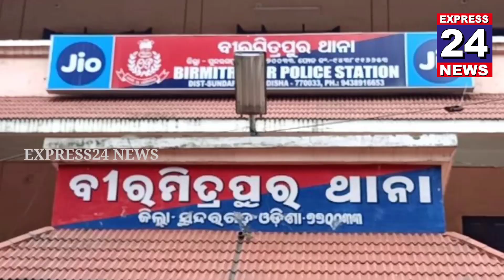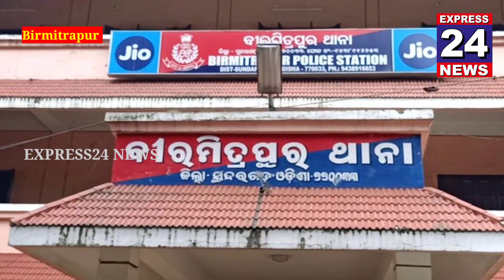Biramitrapur ପୂର୍ବ ଶତୃତାକୁ କେନ୍ଦ୍ରକରି ଲୁହାଛଡ ମାଡରେ ବୃଦ୍ଧ ଗୁରୁତର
ମଣିଷ ମଣିଷର ଶତୃ ସାଜିଲେ କିଏ ବା କାହାକୁ ଅଟକାଇବ । ବୃଦ୍ଧଙ୍କ ଉପରକୁ ଆକ୍ରମଣ କରି ଲହୁଲୁହାଣ କରି ଦେଇଥିବା ନେଇ ବନ୍ଧା ହୋଇଛନ୍ତି ଜଣେ ଯୁବକ । ଆଜି ପବିତ୍ର ରଥଯାତ୍ରାରେ ଘଟି ଯାଇଛି ଏକ ଅଭାବନୀୟ ଘଟଣା ପୌରାଞ୍ଚଳରେ । ସୁନ୍ଦରଗଡ ଜିଲ୍ଲାର ବିରମିତ୍ରପୁର ପୌରାଞ୍ଚଳ ସଂଲଗ୍ନ ୧୦ ନଂ ଓ୍ବାର୍ଡ ମିସ୍ତ୍ରୀ ଦଫେଇରେ ବସବାସ କରୁଥିବା ଇଭ୍ରାର ଆନସାରୀ ( ୬୦ )ସହିତ ସେହି ଅଞ୍ଚଳର ପଡୋସୀ ଇସ୍ତିଆକ ଆଲମ ( ୪୩ ) କୌଣସି କାରଣ ନେଇ ଦୁହିଁଙ୍କ ମଧ୍ୟରେ ବଚସା ଆରମ୍ଭ ହୋଇଥିଲା । ଧିରେ ଧିରେ ବଚସା ଏତେ ମାତ୍ରାରେ ବଢି ଯାଇଥିଲା ଯେ ପୂର୍ବ ଘଟଣାକୁ କେନ୍ଦ୍ରକରି ଅତ୍ୟନ୍ତ ରାଗରେ ଉତକ୍ଷୀପ୍ତ ହୋଇ ଇସ୍ତିଆକ ଆଲମ ଏକ ଲୁହାଛଡରେ ଇଭ୍ରାର ଆନସାରୀର ମୁଣ୍ଡରେ ପ୍ରହାର କରିଥିଲେ । ଗୁରୁତର ଅବସ୍ଥାରେ ପରିବାର ଲୋକଙ୍କ ସହିତ ସ୍ଥାନୀୟ ବାସିନ୍ଦା ତାଙ୍କୁ ବିରମିତ୍ରପୁର ସରକାରୀ ଚିକିତ୍ସାଳୟକୁ ନେଇଥିବା ବେଳେ ସେଠାରେ ଡାକ୍ତର ତାଙ୍କର ପ୍ରାଥମିକ ଚିକିତ୍ସା କରି ଅଧିକ ଚିକିତ୍ସା ପାଇଁ ରାଉରକେଲା ସ୍ଥିତ ଆରଜିଏଚକୁ ସ୍ଥାନାନ୍ତରିତ କରିଥିଲେ । ଖବର ପାଇ ବିରମିତ୍ରପୁର ପୋଲିଶ ଘଟଣାସ୍ଥଳରେ ପହଞ୍ଚି ତଦନ୍ତ କରିବା ସହ ଇସ୍ତିଆକ ଆଲମକୁ ଧରିଆଣି ପଚରା ଉଚରା ପାଇଁ ଥାନାରେ ଅଟକ ରଖିଥିବା ଜଣାଯାଇଛି । ମିସ୍ତ୍ରୀ ଦଫେଇର ଅଧିବାସୀ ଆଜି ଭଳି ଏଇ ପବିତ୍ର ଦିନରେ ଏଭଳି ଘଟଣାକୁ ଘୋର ନିନ୍ଦାକରିଛନ୍ତି ।